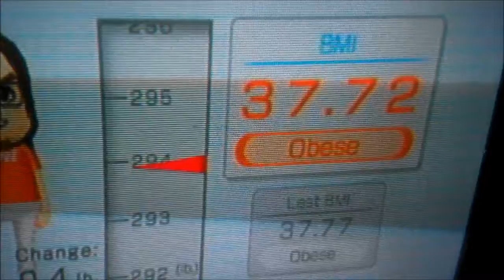Operation Fat Ass: Update 47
Good week again:)